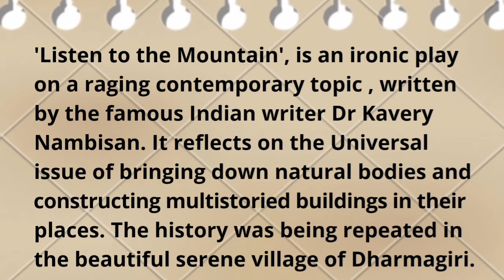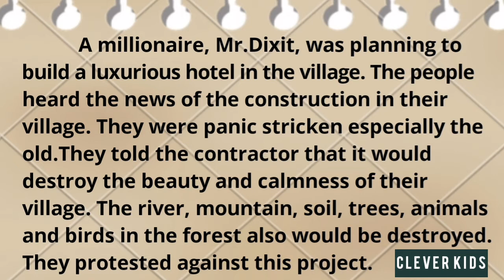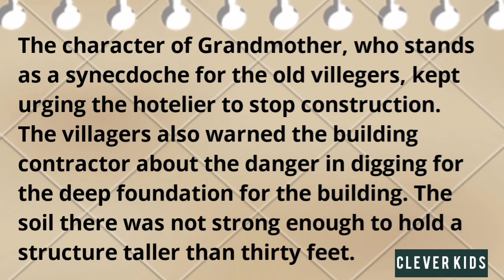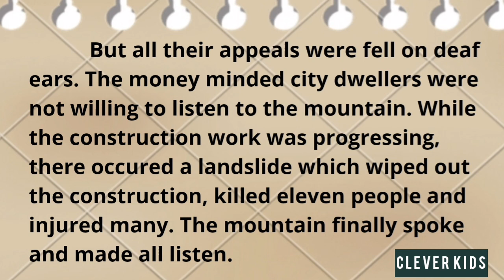Listen to the Mountain Summary In Malayalam and English | Class 9 Scert | Clever Kids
Hi all, In this video we are explaining the summary of listen to the mountain both in Malayalam and English for Class 9 students.So enjoy the visual learning and study well.